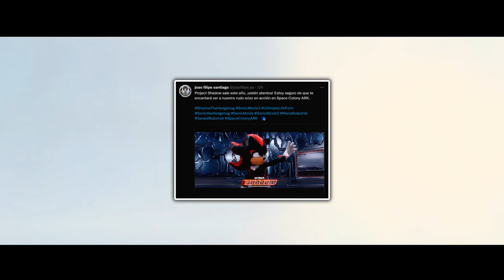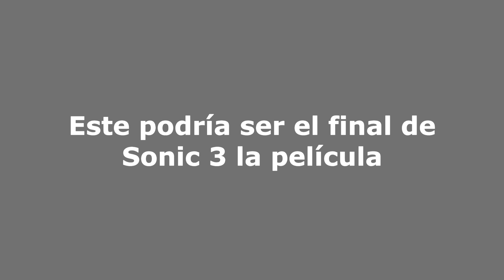LO NUEVO DE SONIC 3 LA PELÍCULA y PROYECT SHADOW 2023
Tenemos anuncio oficial de Proyect Shadow. En esto también te contare la supuesta historia de este cortometraje y el posible Sonic 3 la película en 2024